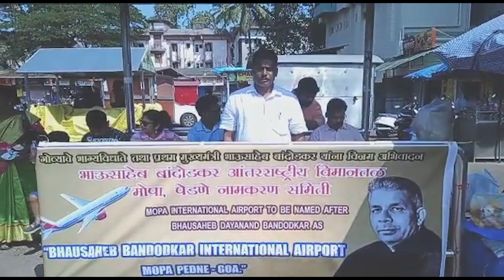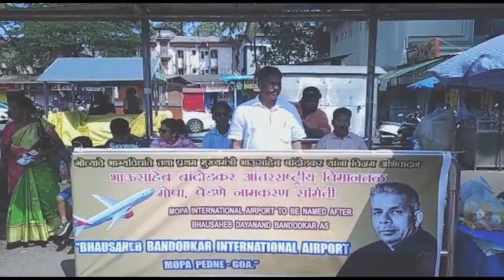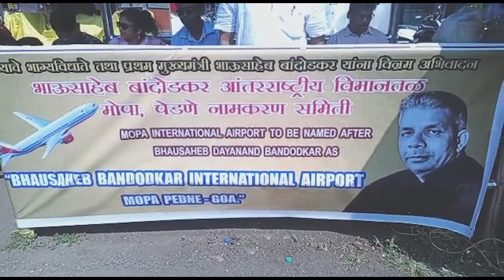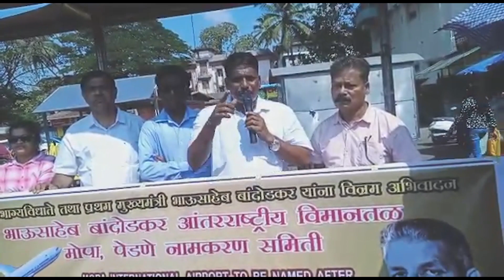Growing demand for Mopa to be named after Bhausaheb Bandodkar